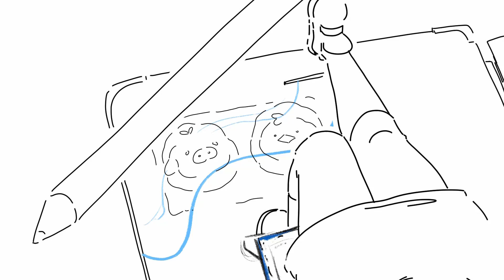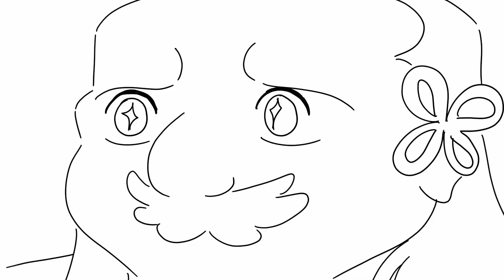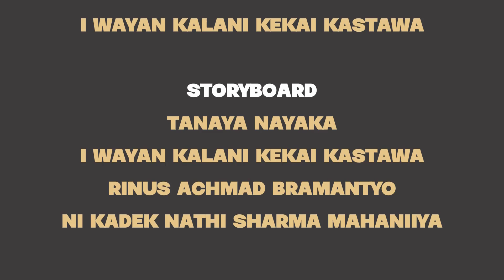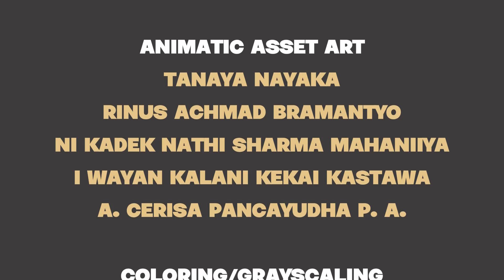INI JUGA BALI | 2024 Student Storyboard Animatic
[TURN ON CC FOR ENG/INDO]
here's a storyboard animatic some friends and i put together as our second semester final! huge thank you to everyone who helped and supported us along the way as our amateur little hands tried their best at our first ever film project as a group 🫶

✨ INI JUGA BALI ✨
A young girl from Jakarta takes a trip to Bali that goes against all of her expectations.

*The music is taken from various anime/media my sister, Kañña watches.
(🤞🤞no copystrike🤞🤞)

♪ Buddy Daddies OST - Let's Cooking (Unreleased Version)
♪ Fantastic Mr. Fox OST - Jimmy Squirrel and Co.
♪ Plants vs. Zombies OST - Grasswalk
♪ Your Name OST - First View of Tokyo
♪ Your Name OST - School Road
♪ Erased OST - It was a Quiet Day
♪ Erased OST - Carefree Time
♪ Usagi Drop OST - Kore wa Ase!
♪ Usagi Drop OST - Kouki Mama